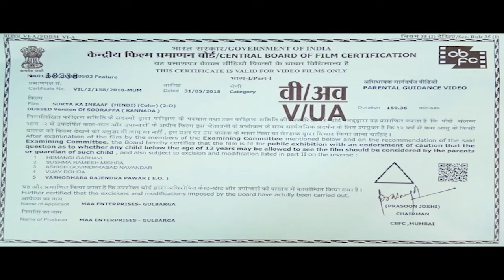SURYA KA INSAAF || Hindi Action Dubbed Full Movie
सूर्या का इन्साफ | SURYA KA INSAAF | Hindi Action Dubbed Full Movie | Vishnuvardhan

Star Cast - Vishnuvardhan, Shruti, Charan Raj, Anu Prabhakar, Chi Guru Dutt, Bank Janardhan, M N Lakshmi Devi, Ramesh Bhat, Tennis Krishna
Director -  Naganna
Producer - I D Kamalakar,
Lyrics - Hamsalekha
Singer -  S. P. Balasubrahmanyam ,  Rajesh Krishnan,  K. S. Chithra,  Rajesh Krishnan,
Writer -  Bharathi
Genre - Drama

Synopsis -  A village head is accused of harassment by a woman from another village when he saves her from a snake. A riot breaks out due to tension between the two villages and things go out of control.